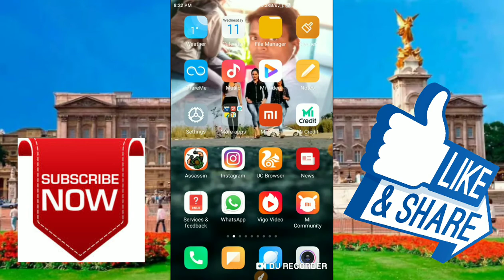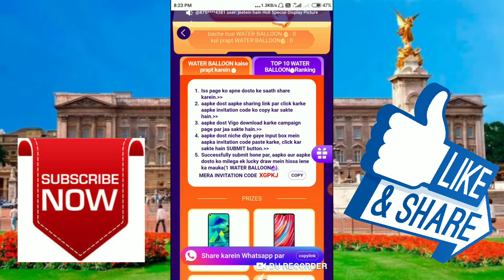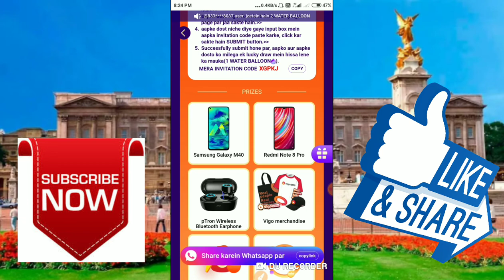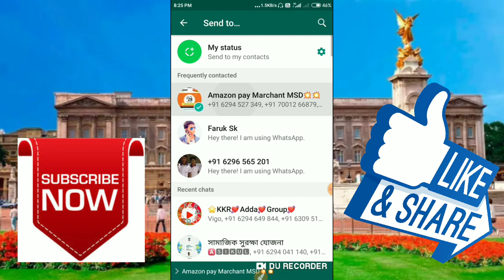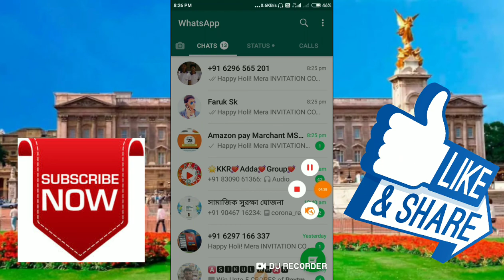Holi Dhamaka Loot offer || WIN BIG PRIZES || IN VIGO VIDEO || Sentu technical video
Vigo video link =Happy Holi! Mera INVITATION CODE hai XGPKJ
Samsung, Redmi aur exciting prizes ke liye yahan click kare.
Adhik fun ke liye abhi kare download "Vigo"!